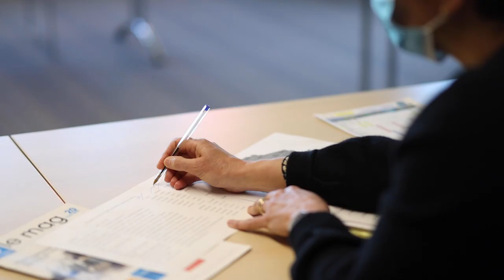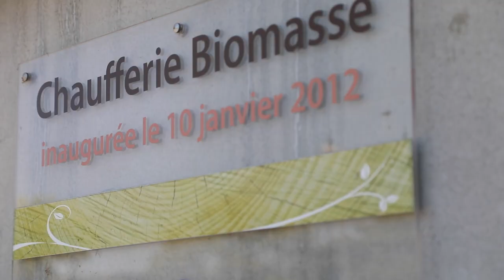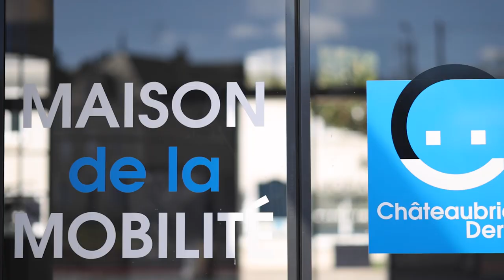Châteaubriant Derval, une nouvelle vie